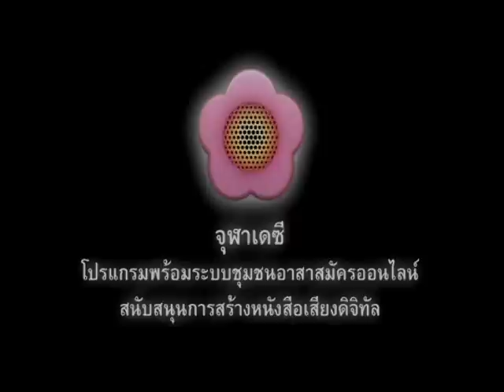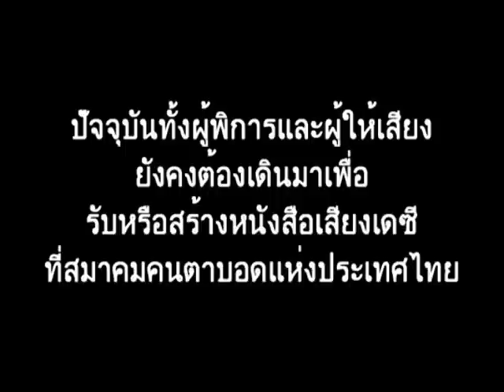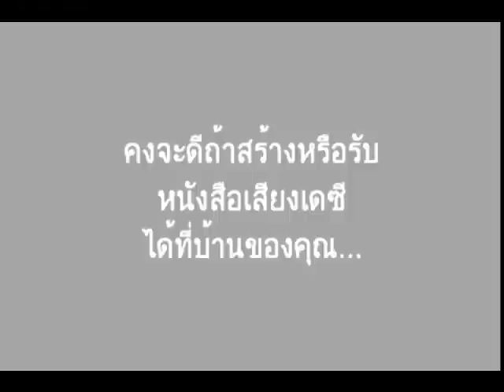Chula Daisy : 2012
* 25 hours - คนข้างๆ
* สภาวะทิ้งตัว - แดน วรเวช
* A love to kill (piano cover)
* มหาจุฬาลงกรณ์